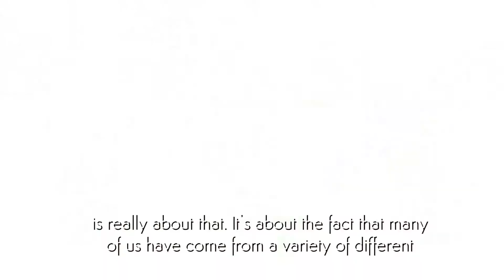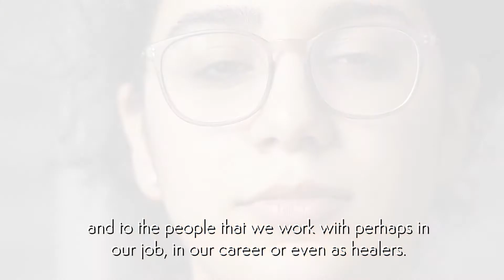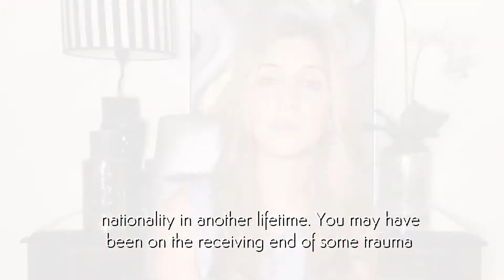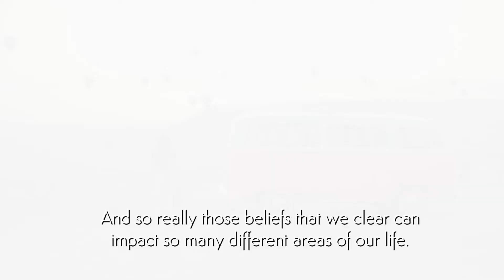ThetaHealing® World Relations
Release hidden hatreds and resentment on different races, religions, and people. This class will help you interact with people from all walks of life without any prejudices. It will improve your interaction with students, business colleagues and everyone around you.

Regular Rate: $800
* Scholarship available upon request

Course fee includes
World Relations Manual
Certificate from the ThetaHealing Institute of Knowledge

PRE-REQUISITES:
Basic DNA, Advanced DNA, Dig Deeper